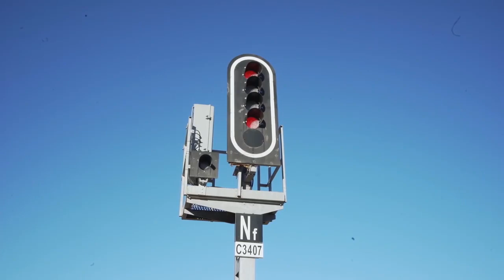خط السكة الحديدية مشرية-البيض